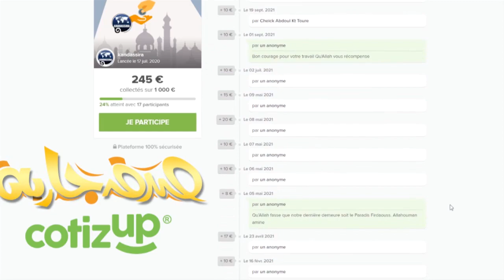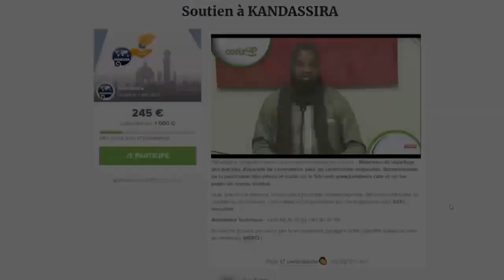📱SHORT | IMAM MADOU KONE | 035 SK 17 01 2023 LA VIE DU PROPHÈTE